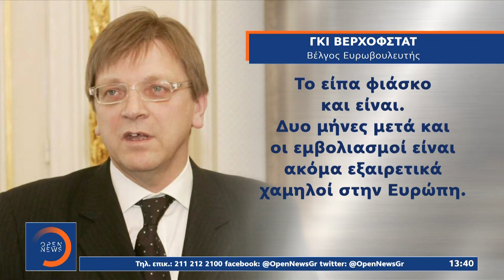Εμβόλιο AstraZeneca: Πήρε έγκριση από τον Π.Ο.Υ | Μεσημεριανό Δελτίο Ειδήσεων 16/2/2021 | OPEN TV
Νέος γύρος στον «εμφύλιο πόλεμο» των εμβολίων ανάμεσα σε κράτη μέλη της Ευρωπαϊκής Ένωσης και την Ευρωπαϊκή Επιτροπή. Την ίδια ώρα ο Π.Ο.Υ ενέκρινε το εμβόλιο της AstraZeneca για άμεση χορήγηση.